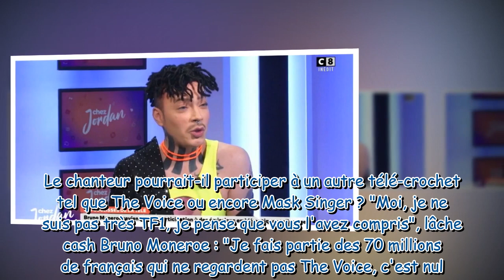"C'est un autre niveau" : Bruno Moneroe livre son avis très cash sur Jenifer